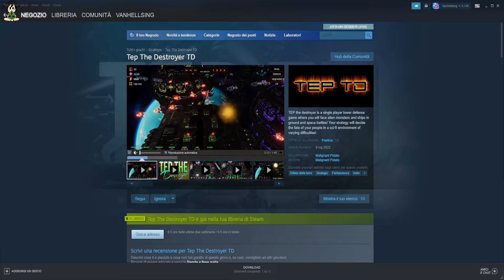[GV] Tep the Destroyer TD - Tower Defense forever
TEP the destroyer è un gioco di difesa della torre per giocatore singolo in cui dovrai affrontare oltre 50 mostri alieni unici di difficoltà crescente. Posiziona strategicamente 8 tipi di torrette per garantire il massimo danno ai tuoi nemici. 5 diversi tipi di armature. 5 diversi tipi di danno. L'efficacia delle armi è fortemente influenzata dal tipo di nemico che stai combattendo. Completa la serie di missioni principali per la sfida finale! Onde infinite, potenziamenti eccessivi e nessuna speranza. Quanto tempo riuscirai a sopravvivere prima che l'orda aliena ti distrugga?

ref=aymt_homepage_panel&eid=ARD87MeUdtligPdAzAchHch7AEPYgEDSTHljQS-OMZY27ty9NDsbEBc6U4bAR5zhrgtW5SEicfHJrhp-